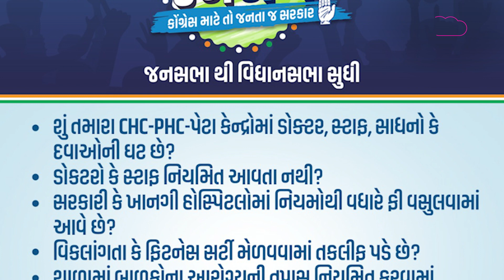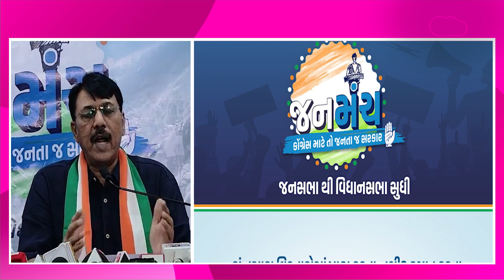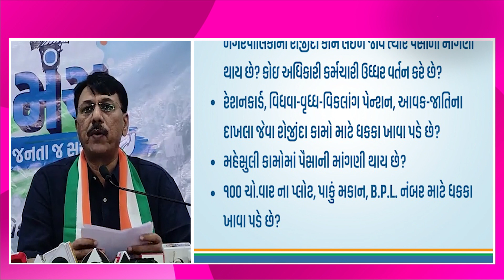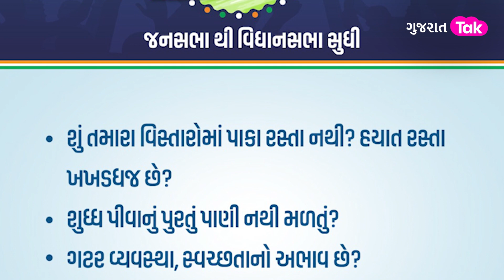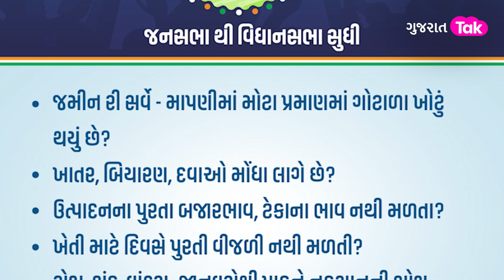BJP સામે લડવા Congress ઘડી નવી રણનીતિ, જનમંચથી જનતા સાથે થશે કનેક્ટ | Gujarat Tak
વિધાનસભાની ચૂંટણીમાં 17 પર સમેટાયેલી કોંગ્રેસે હવે વર્ષ 2024માટે તૈયારીઓ શરુ કરી છે.. મતદારોથી સતત વિમુખ થતી કોંગ્રેસે ફરી મતદાતાઓના પ્રશ્નોને વાચા આપવા માટે એક નવુ જનમંચ પ્લેટફોર્મ બનાવવાની પહેલ કરી છે... પોતાની આંતરિક લડાઈને બાજુ પર રાખી કોંગ્રેસ આ નવી પહેલ કરી રહી છે. જેનો મુખ્ય ઉદ્દેશ છે લોકસભાની ચૂંટણી પહેલા કોંગ્રેસનું જે ધોવાણ થયું છે તેને સરભર કરી શકાય... શું છે આ નવી પહેલ જનમંચ જાણો આ રિપોર્ટમાં.